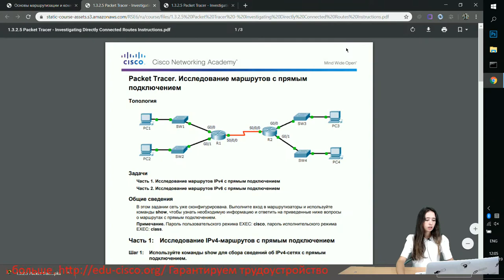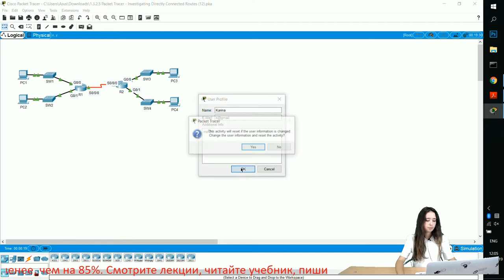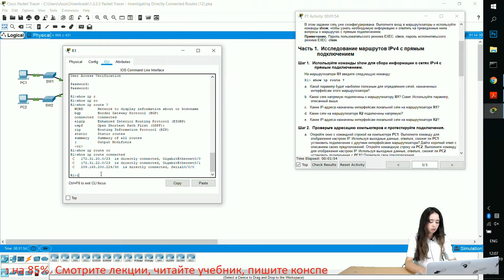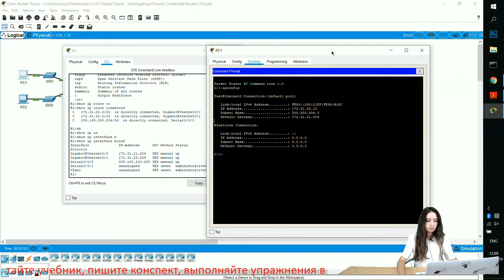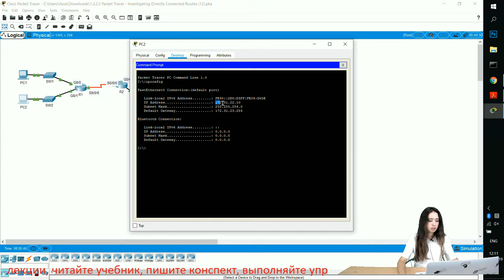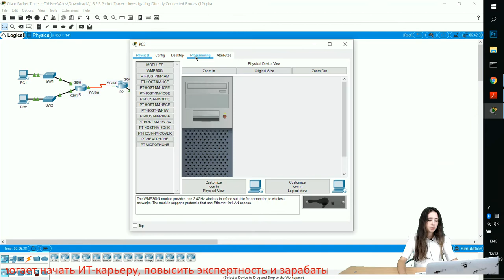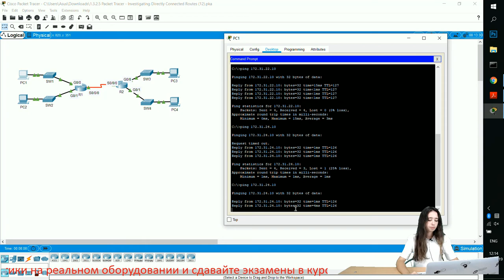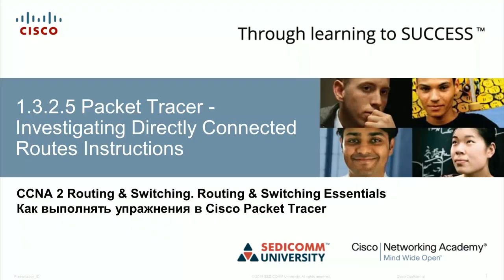Курс Молодого Бойца Часть 2 2020 CCNA 2 RSE 1.3.2.5 Packet Tracer - Исследование маршрутов с прямым